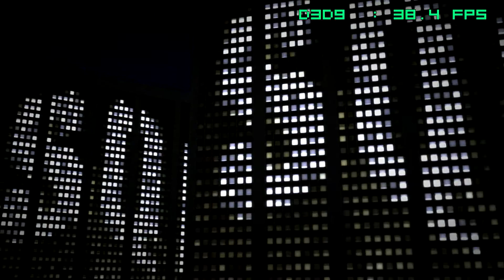[Demoscene] Assembly 2010 - X marks the spot by Portal Process [64k Competition] - 1080P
Run and FRAPS recorded on a Q9550 and a GTX 460